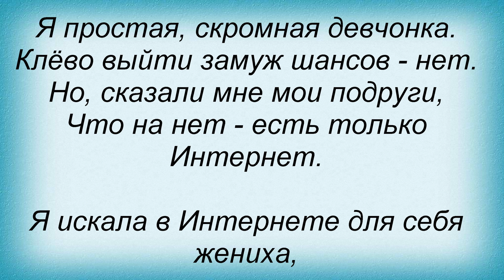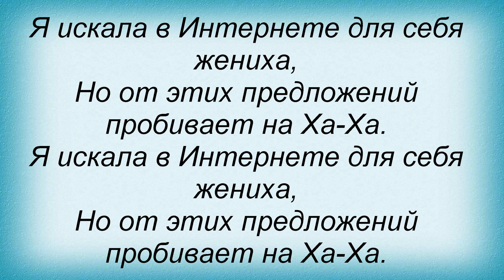Слова песни Пающіє Труси - Наха